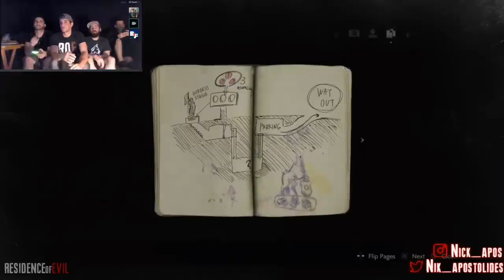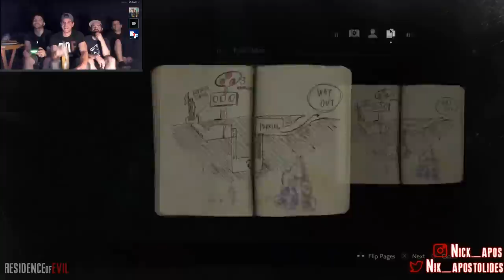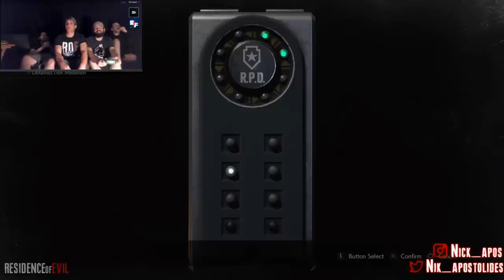Leon Kennedy's Actor Nick Apostolides Plays RESIDENT EVIL 2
Nick Apostolides is the voice and motion capture performance for Leon S. Kennedy in the Resident Evil 2 (2019) Watch him play the game for the first time ever, LIVE!